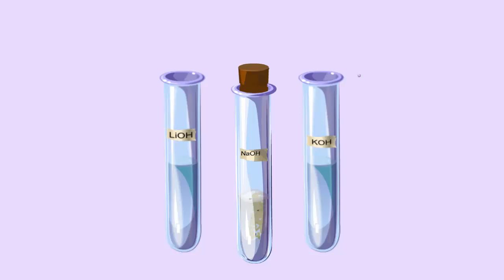Правила техники безопасности при работе с щелочами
Правила техники безопасности при работе с щелочами. Раздел "Соединения химических элементов". Химия 8 класс